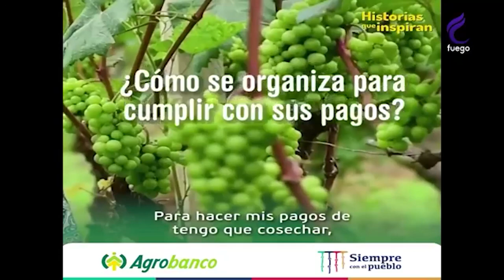MUNDO MICROFINANZAS 30 DE MAYO - ENTREVISTA GUIDO BAYRO PRESIDENTE DEL DIRECTORIO DE LA CAJA CUSCO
🟠 MUNDOMICROFINANZAS CON ABEL CHAVEZ ESPINO 30/05/22
ENTREVISTA CON GUIDO WALTER BAYRO ORELLANA - PRESIDENTE DEL DIRECTORIO DE LA CAJA CUSCO